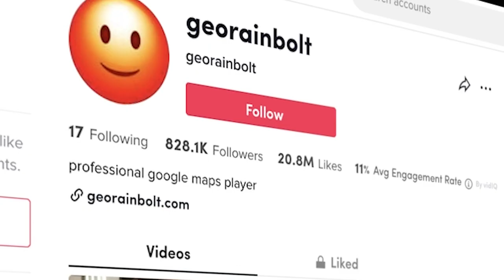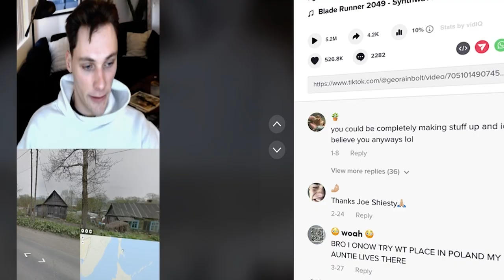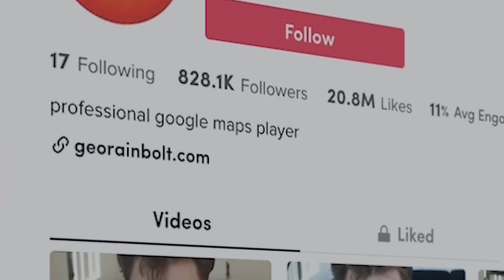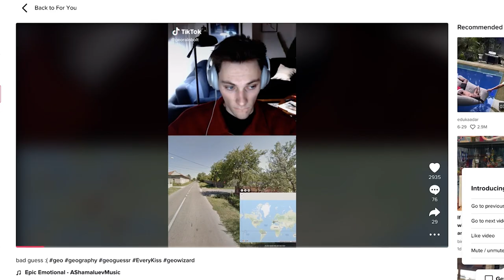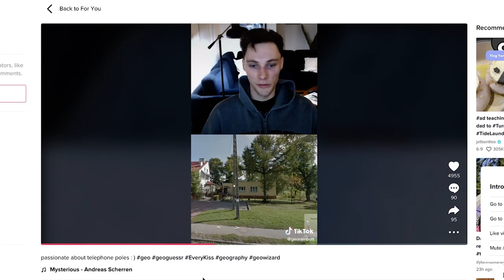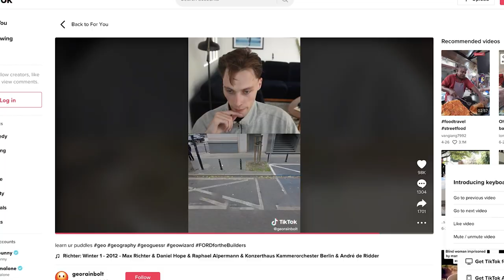Meet the Geoguessr player who only needs .1 seconds to be right | Georainbolt Interview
For a little more than a year, Trevor Rainbolt has been playing GeoGuessr, a trivia game powered by Google Maps, for four to eight hours a day. The objective of GeoGuessr is simple: Players are placed in a location on Google Maps’ Street View and they’re able to navigate around the map to gather clues to guess where exactly they are in the world. The closer a guess is to the actual location, the more points they win.

The Washington Post's video game team Launcher sat down with Rainbolt to discuss how he's able to so accurately pinpoint any location in the world with just a glance.